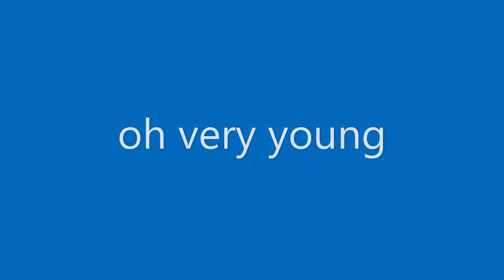oh very young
necdet oktay
cat stevens